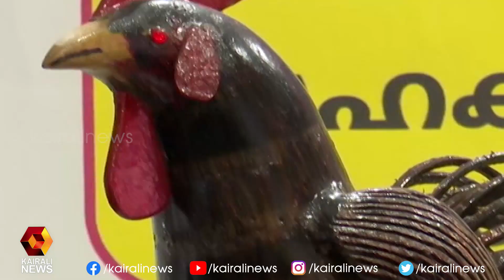കണ്ണിന് കുളിർമയേകുന്ന വിസ്മയങ്ങളുമായി ചിരട്ട കൊണ്ടുണ്ടാക്കിയ കരകൗശല മേള | Kairali News